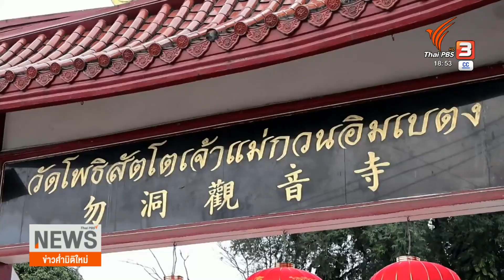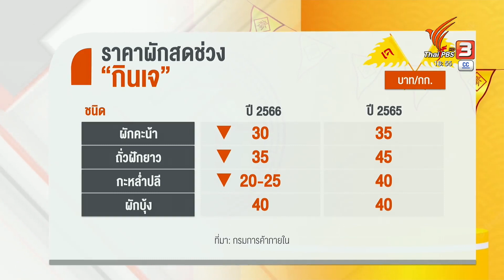เทศกาลถือศีลกินเจ หลายจังหวัดคึกคักกว่าปีก่อน | ข่าวค่ำ มิติใหม่ | 15 ต.ค. 66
กรมการค้าภายในสำรวจราคาผักสด ช่วงเทศกาลกินเจปีนี้ถูกกว่าปีก่อน เฉลี่ย 5 บาทต่อกิโลกรัม สำหรับเทศกาลกินเจปีนี้ทางภาคใต้ยังคึกคัก มีชาวต่างชาติเดินทางมาร่วมงานจำนวนมาก

ชมย้อนหลังรายการข่าวค่ำมิติใหม่ ได้ทางไทยพีบีเอส